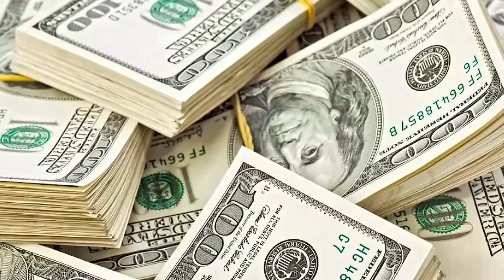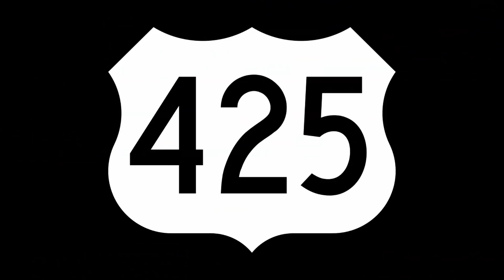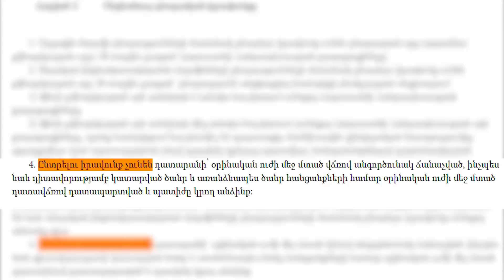ՍԵՆՍԱՑԻԱ. ԹԱՂԱՅԻՆ ՀԵՂԻՆԱԿՈՒԹՅՈԻՆՆԵՐԸ ՊԱՏԵՐԱԶՄ ԵՆ ՀԱՅՏԱՐԱՐՈՒՄ ՔՈՉԱՐՅԱՆԻՆ.... ԴԻՏԵՔ